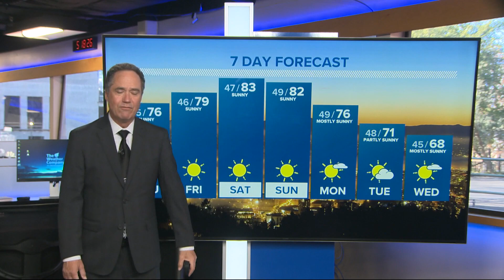KGW evening forecast 4-14-21